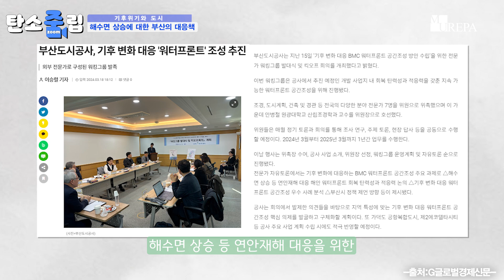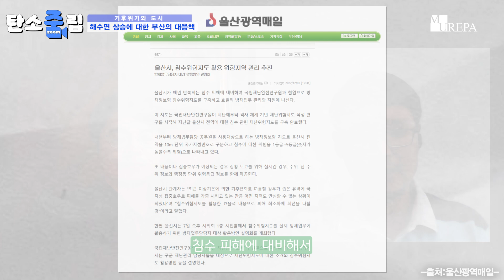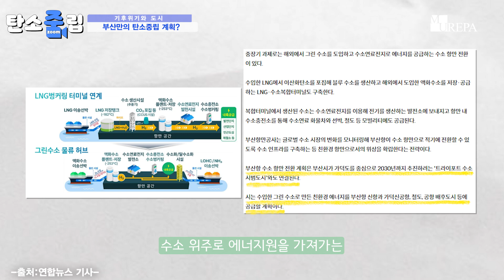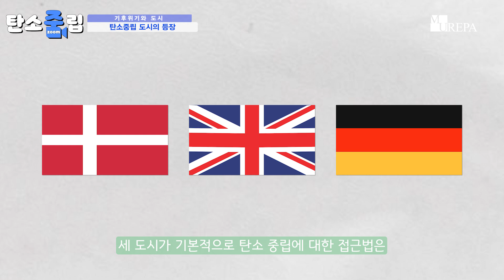(Eng Sub)기후위기 로 가라앉는 나라,도시들...우리나라도 예외는 아니다!? -박창근 소장님 -2부- l탄소zoom립l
죄송합니다!
회사 내부 일정으로 인해 업로드가 늦었습니다.

"탄소zoom립”은 화상회의 프로그램으로 기후위기에 관한 내용을 각 분야 전문가와 이야기하는 컨텐츠 입니다.
오늘 두번째 게스트는  뮤레파코리아의 박창근 소장님 입니다.

00:00 들어가며
01:05 해수면 상승으로 인한 해양도시 피해 문제 or 사례
02:58 우리나라도 예외가 아니다? 부산의 대응책?
04:56 부산만의 탄소중립 계획?
06:40 탄소중립 도시의 들장
08:28 3부에서 계속...

◆우리 회사의 Scope3 온실가스배출량을 알고 싶으시다면 아래 링크 확인

나눔뮤직 출처

BGM출처
Rafael Krux - Shining Stars